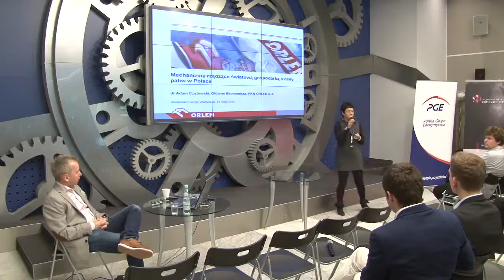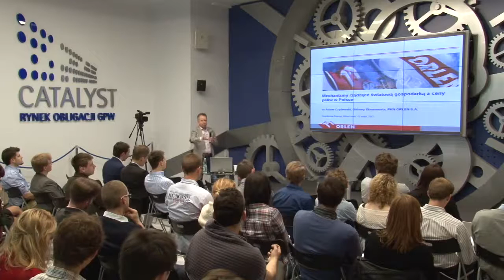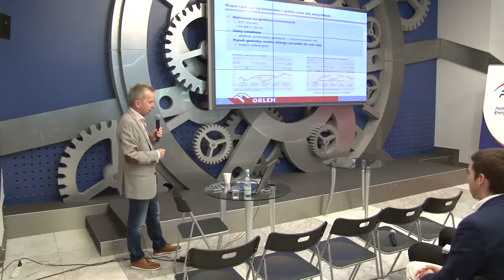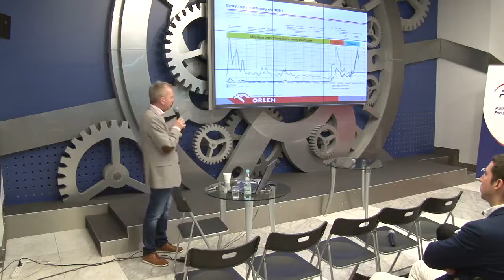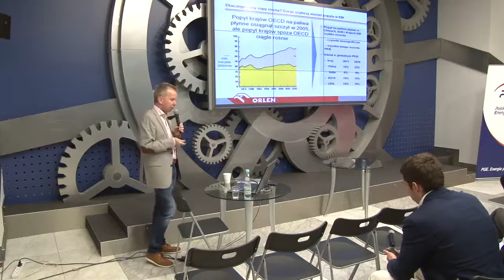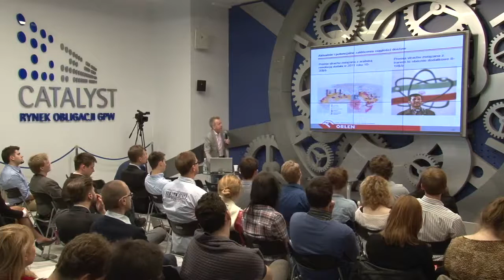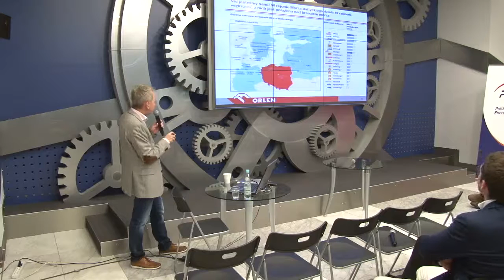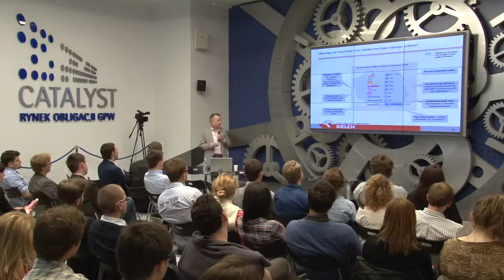Mechanizmy kształtowania cen na rynku paliwowym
Adam Czyżewski / PKN ORLEN
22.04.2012